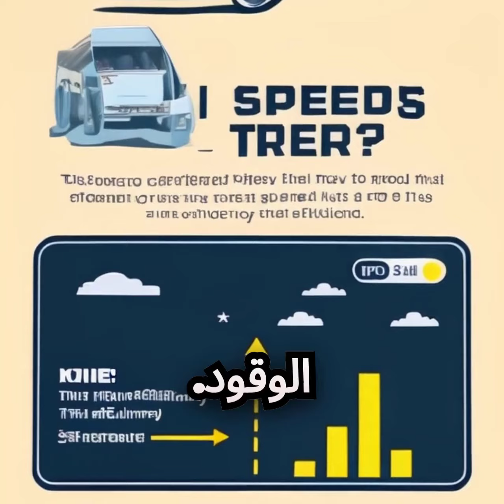نصائح لتحسين كفاءة الوقود في سيارتك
تغير الدبل كلتش ناقل الحركة & dct double clutch transmission,علاش خاصك تشري ويفي متنقل؟؟,لماذا يجب اخراج المحرك عند تغير الكرتيرة oil pan

الذكاء الاصطناعي
Bing AI @mecaniquemoktartunsie
سيارات سيارات
خبرة في ميكانيكي السيارات على مدى 55 عام الماضية،
نصائح ميكانيك مختار
Expérience en mécanique automobile au cours des 55 dernières années
 أمور واشياء لا تهملها بسيارتك.
صيانة السيارة, كيفية القيادة, صيانة المحرك, زيت, المحرك, لا تترك خزان الوقود فاضي, حافض في نزول المنحدرات,طلوع الجبال, فرامل الإحتياط, لاتدعس الفرامل بكثرة, عصاية الجير, الجير العادي, لاتهمل اشارات او لمبات الطبلون, راقب لمبات التابلوه, لوحة التحكم
كيف تحافظ على محرك سيارتك لسنوات اكثر
كيف تحافظ على محرك سيارتك,
 اوساخ اوزيوت متراكمة داخل الموتور وحبيت نغسل الموتور تنصح بغسل الموتور بهذه الطريقة فقط
Humble mechanic
voitures d'occasion
voitures
voitures electriques
voitures occasion marseille
voitures hybrides
voitures electriques 2022
voitures sans permis
voitures anciennes
voituresdesiles
85 voitures
السيارات المستعملة
سيارات
سيارات كهربائية
السيارات المستعملة مرسيليا
السيارات الهجينة
السيارات الكهربائية 2022.
سيارات بدون ترخيص
السيارات القديمة
سيارات
85 سيارة
سيارات للبيع في مصر
سيارات
سيارات للبيع دبي
سيارات للبيع
سيارات أقل من 70 مليون واد كنيس
سيارات اطفال
سيارات للبيع في المغرب رخيصة
سيارات للبيع في المغرب
سيارات للبيع في فرنسا
سيارات للبيع في المغرب الدار البيضاء
سيارات
سيارات اطفال
سيارات للبيع
سيارات للبيع في تونس
سيارات مستعملة للبيع
سيارات واد كنيس
سيارات للبيع في تونس 2021
MecaniqueMokhtarTunsie
تعلم كل شيئ مع مختار